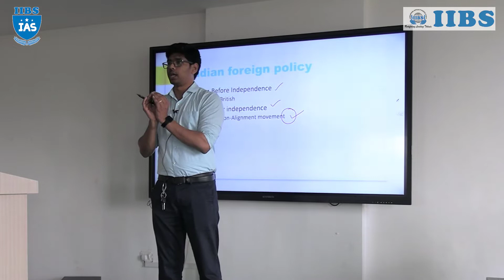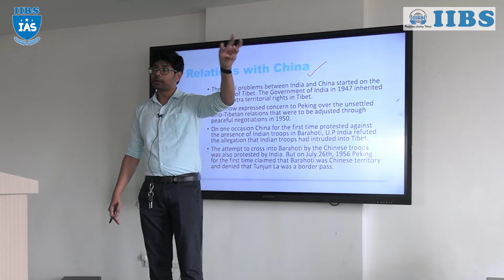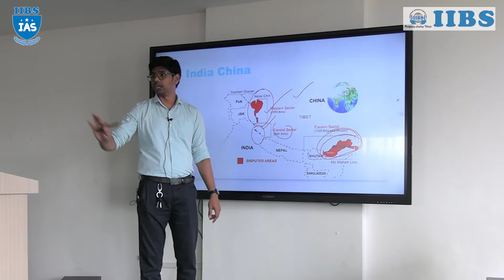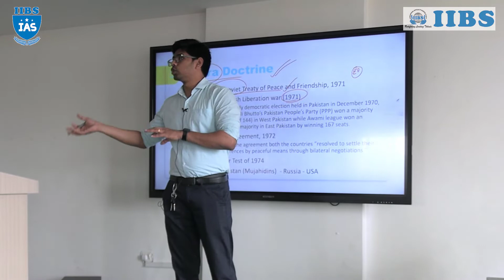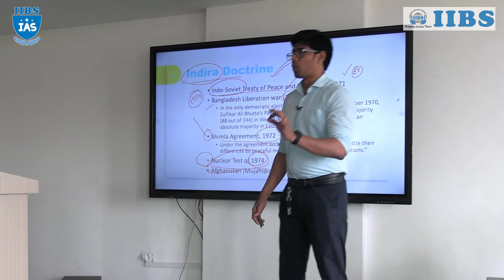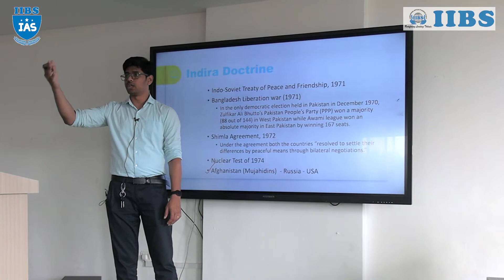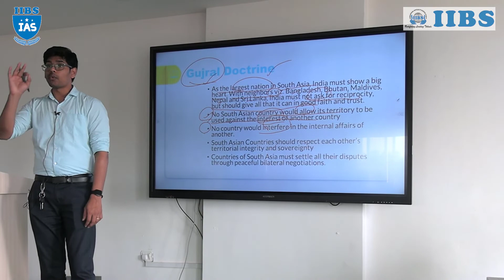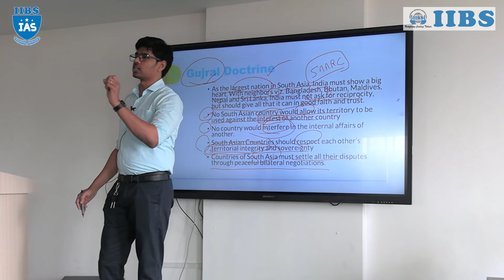INDIAN FOREIGN POLICY | INTERNATIONAL RELATIONS | ASHOK MATCHA | PSIR OPTIONAL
The first phase (1947-62): Optimistic Non-Alignment
This period is marked with a setting of a bipolar world, with camps led by the United States and the USSR.
India’s objectives in this phase were to resist dilution of its sovereignty, rebuild its economy and consolidate its integrity.
India was one of the first countries to be decolonized. Thus, it was natural for India to lead Asia and Africa in a quest for a more equitable world order.
In pursuit of this, India played a critical role in the establishment of the Non-Alignment Movement (NAM) (1961), which marked the peak of Third World solidarity.
However, the 1962 conflict with China not only brought this period to an end but in a manner that significantly damaged India’s standing on NAM.

Panchsheel
The guiding principles of India’s Foreign Policy have been founded on Panchsheel, pragmatism and pursuit of national interest. The five principles of peaceful coexistence or Panchsheel was evolved during talks between India and the People’s Republic of China in 1954. The five principles which formed the basis of the non aligned movement were laid down by Jawaharlal Nehru.
The Five Principles are:
• Mutual respect for each other’s territorial integrity and sovereignty
• Mutual non-aggression against anyone
• Mutual non-interference in each other’s internal affair
• Equality and mutual benefit
• Peaceful co-existence

These Principles are:
1. With neighbours like Bangladesh, Bhutan, Maldives, Nepal and Sri Lanka, India does not ask for reciprocity, but gives and accommodates what it can in good faith and trust.
2. No South Asian country should allow its territory to be used against the interest of another country of the region. (Second Principle of Panchsheel- Mutual non-aggression)
3. No country should interfere in the internal affairs of another. (Third Principle of Panchsheel- Mutual noninterference in each other’s internal affairs)
4. All South Asian countries must respect each other’s territorial integrity and sovereignty. (First Principle of Panchsheel- Mutual respect for each other’s territorial integrity and sovereignty)
5. They should settle all their disputes through peaceful bilateral negotiations. (Fourth and Fifth Principles of Panchsheel- Equality and mutual benefit & Peaceful co-existence)